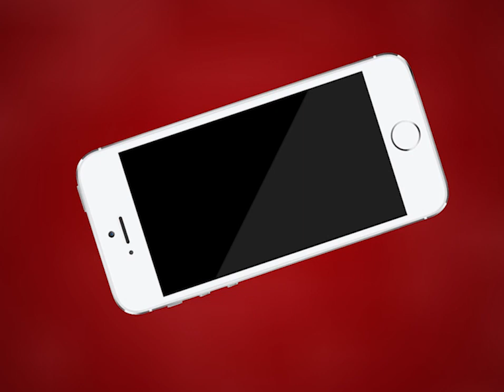AJMER NEWS | नगर निगम की ऋषि उद्यान के पास बने फूड कोर्ट पर कार्रवाई | MTTV INDIA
नगर निगम की ऋषि उद्यान के पास बने फूड कोर्ट पर कार्रवाई
फूड कोर्ट के ठेकेदार दीपक जैन ने अवैध रूप से नीचे की जमीन पर किया गया था कब्जा
नगर निगम की साधारण सभा में उठाया गया था यह मामला
दीपक जैन ठेके के नियम और शर्तों की कर रहे थे अवहेलना